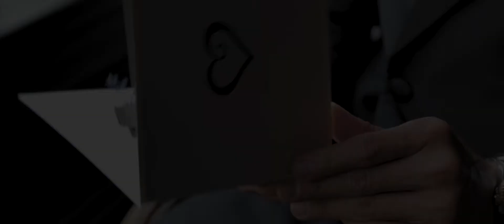PRODUCED BY PREMIERE | Sonya and Andrew Le Wedding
. "LOADING EVENT"
                              Sonya and Andrew Le Wedding

                                                "LOCATION"
                           Park Chateau / East Brunswick, NJ

                                                "PROVIDED"
                                                        DJ
                                                       MC
                                                     Sound
                                                Photobooth
                                           Intelligent Lighting
                                       Dancing on the Clouds
                                            Ceremony Decor